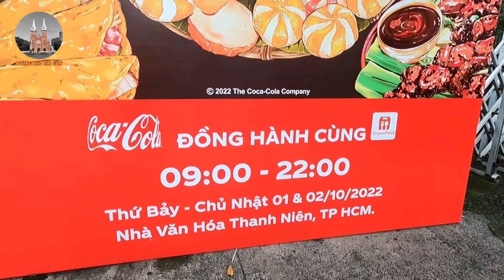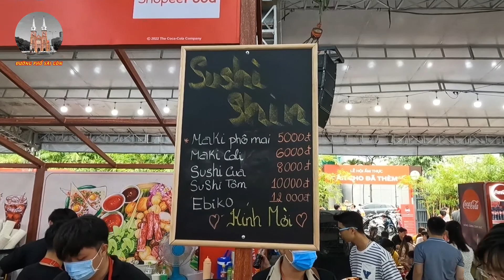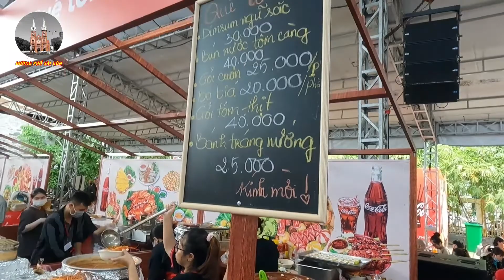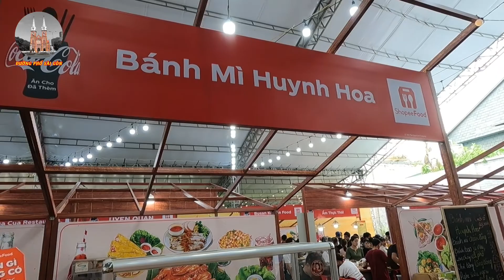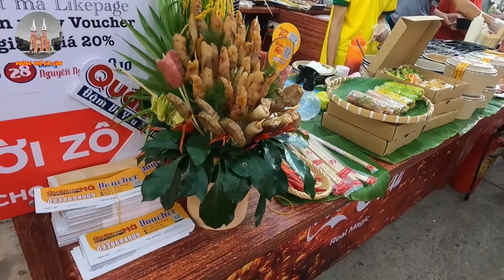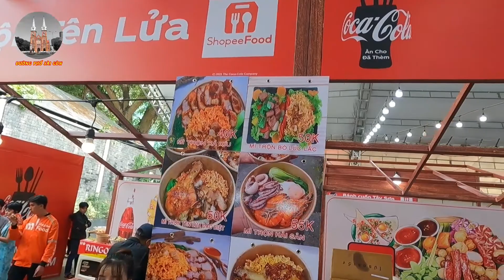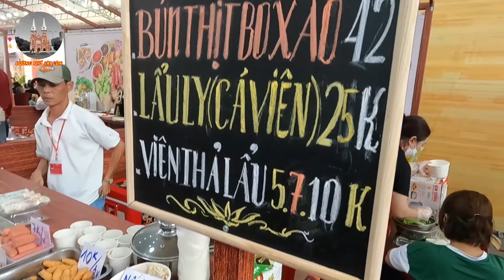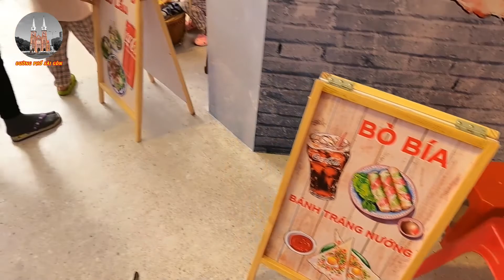Hội Chợ Ẩm Thực Do COCA COLA Tổ Chức Quy Tụ HƠN 100 MÓN ĂN Ngon Hấp Dẫn Tại Trung Tâm Sài Gòn